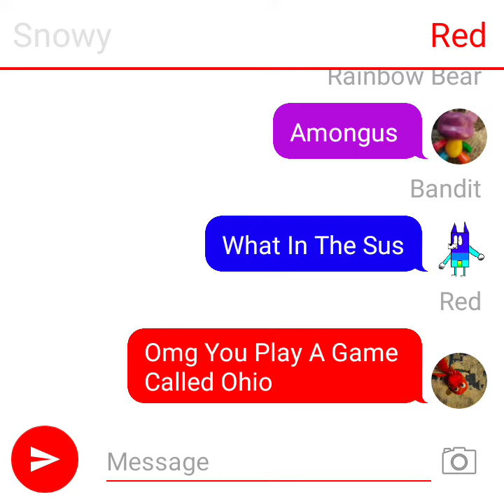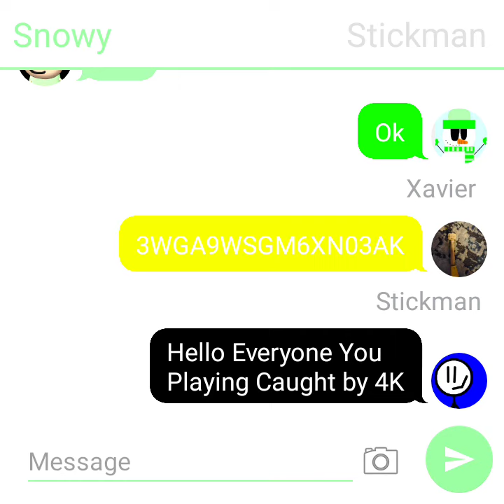Caught By 4K